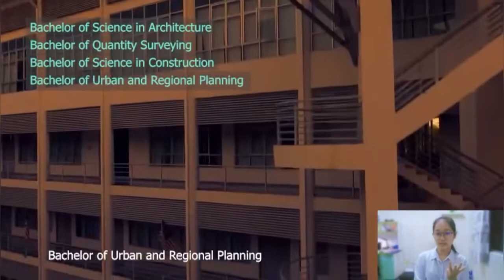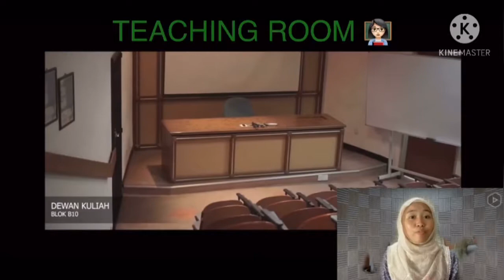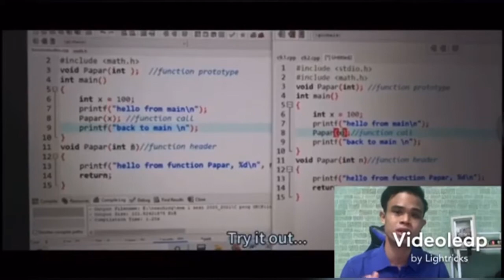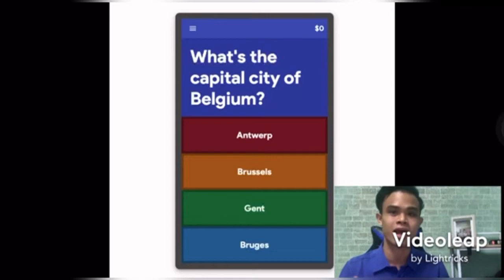Faculty Of Built Environment and Surveying (UTM)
The Faculty of Built Environment and Surveying was recently formed on 1 July 2018 under the UTM Synergy 4.0 exercise to restructure the academic entities. The exercise aimed to open more opportunity for synergy and collaboration between academia and students. This newly entity is the result of merging between the previously known Faculty of Built Environment and the Faculty of Geoinformation and Real Estate.Faculty of Built Environment was initially established in 1970, as the Faculty of Architecture and became the Faculty of Built Environment in 1974. While the later was initially established in 1972 as the Faculty of Surveying, before rebranded to the Faculty of Surveying and Real Estate in 1994, Faculty of Engineering and Geoinformation Science and the Faculty of Geoinformation and Real Estate. The Faculty of Built Environment & Surveying offers Bachelor Degree programmes from 3 to 4 years depending on the programme. There are: Bachelor of Science in Architecture, Bachelor of Quantity Surveying, Bachelor of Science in Construction, Bachelor of Urban and Regional Planning, Bachelor of Landscape Architecture, Bachelor of Science in Geoinformatics, Bachelor of Science in Land Administration and Development, Bachelor of Science in Property Management, and mine is Bachelor of Geomatics Engineering. Except for the 3 years in the Department of Architecture, the undergraduate study period of the faculty is at least 4 years. Moreover, The Faculty of Built Environment & Surveying also provides Taught Course Programmes and Research Programmes. The minimum study time for research programmes are 1 year and the minimum study time for Taught Course Programmes are 2 years.For facilities,We have Fabu’s Library that located at the ground floor B05 that used for student, lecturer and academic staff to do their research and find some study material. Other than that, we have teaching room that divided into two which is lecture hall 4units and lecture room 24units. Besides, we also have wooden workshop that located at B04 and used for students who take architecture and students who do final year project. Last but not least, interesting places we have in our faculty is student lounge. This is a cozy place where students can relax and also provided many facilities. what we as students doing in this pandemic COVID-19? We are having online classes, online test and studio session to enhance our skills in online learning. There are some challenges such as, low wifi connection, can’t focus at home and lack of interaction. To overcome this challenges, those who doesn’t have good wifi connection must go back to university, make a group study online session such as google meet and discord and have a short quiz for every session to make students understand the learning.

Introduction to FABU, one of the faculty in UTM.
1)A short and simple discription of FABU UTM.
2)Courses offered in FABU
3)Facilities in FABU
4)Overcoming challenges during MCO

Team members:
1) Muhammad Afiq Bin Md Ashraf
2) Yong Jing Yee
3) Mia Qistina Binti Junaidi
4) Lukman Bin Ya’cob